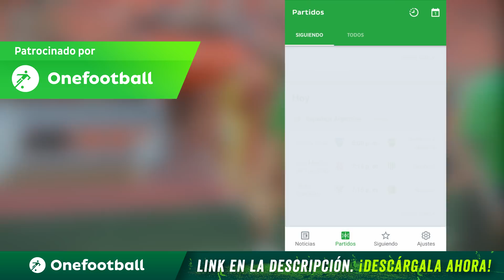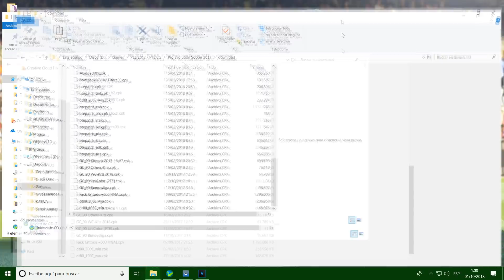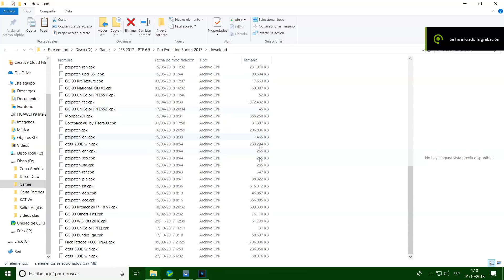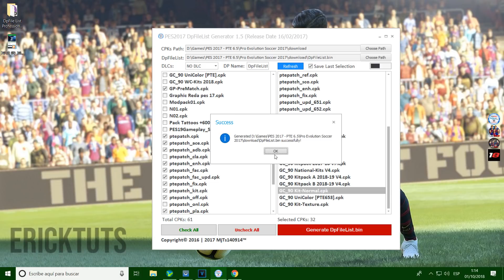KITPACK NEW SEASON 2018 - PES 2017 - PC